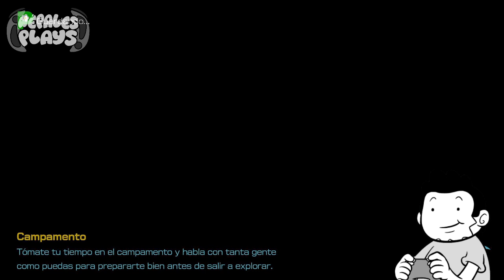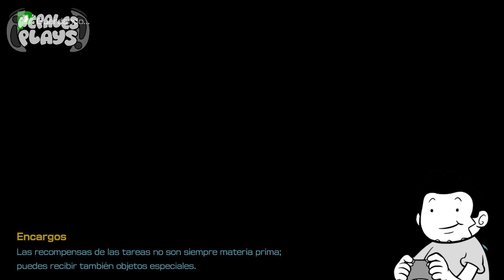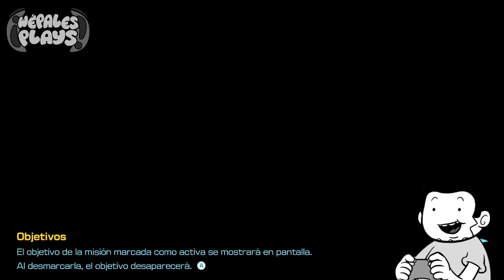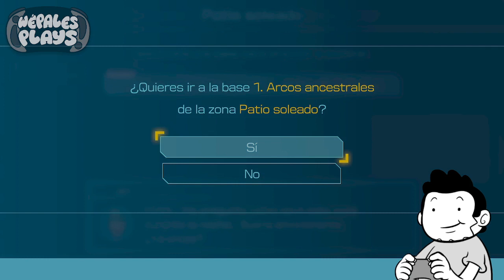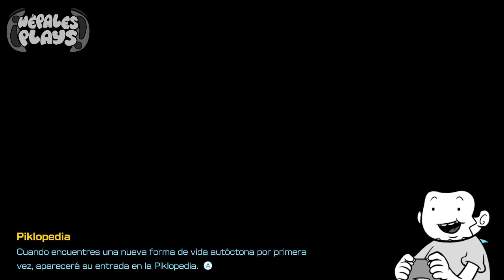Pikmin 4 - Parte 4: Pikmin Luminosos y Expediciones Nocturnas